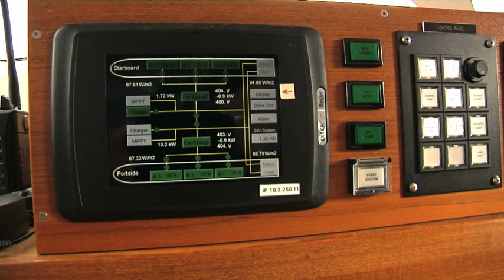Le plus grand bateau solaire photovoltaïque du monde fait escale à Paris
Après 20.000 km parcourus en 156 jours, PlanetSolar achève sa campagne 2013 à Paris. Outre les enjeux de sensibilisation, le bateau non polluant a permis de tester de nouveaux instruments de mesures scientifiques pointant notamment l'importance des aérosols marins dans la régulation du climat.